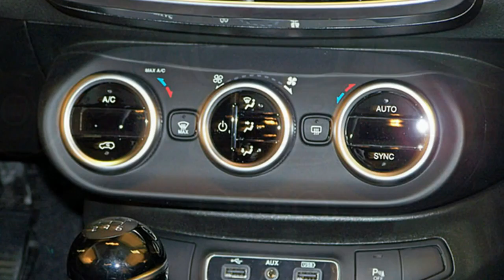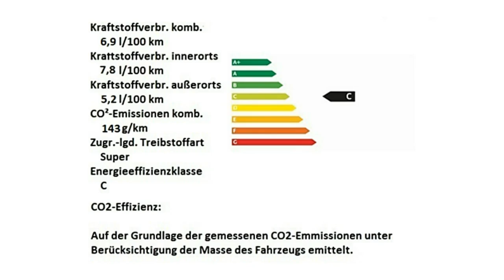Fiat 500X CROSS LOOK grau Motor Village Hamburg jetzt Stell.